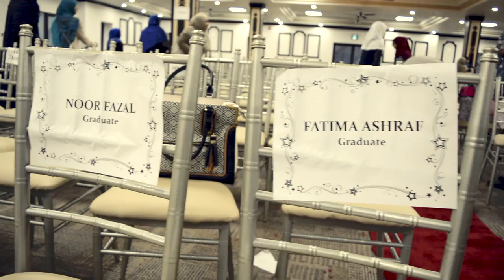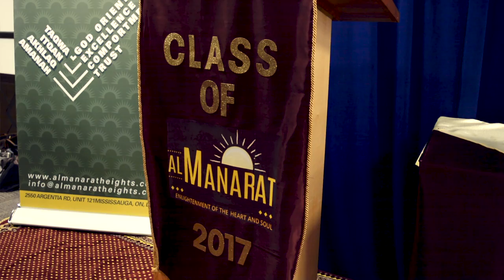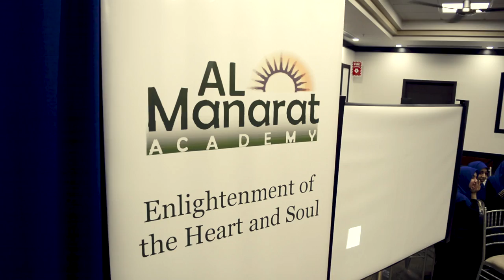Awards & Graduation Ceremony 2017 (Al Manarat Islamic School)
Awards & Graduation Ceremony 2017 (Al Manarat Islamic School). For more information about the Full-time School, Weekend School and other programs visit our